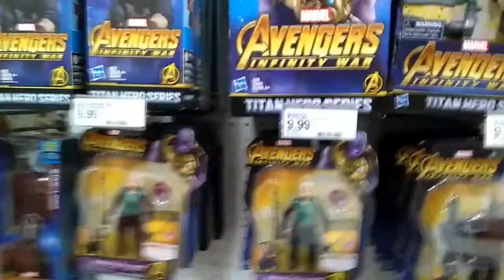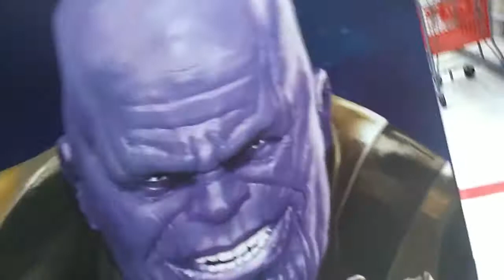Infinity War Toy Hunt for July 2018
Having seen videos of NEW Marvel Legends waves popping up all over, The Nerd Room's James sets out all over the greater Nashua area to see if he can find. any. He also talks a little bit about how he does all the running around on his hunts.